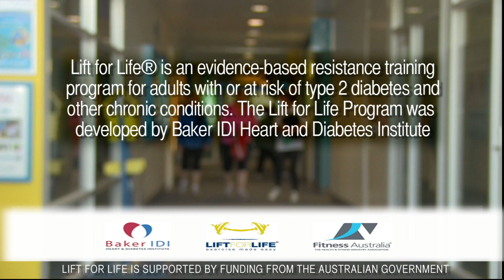Anna & John, Father and Daughter - Lift for Life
Watch and hear Anna & John's story.